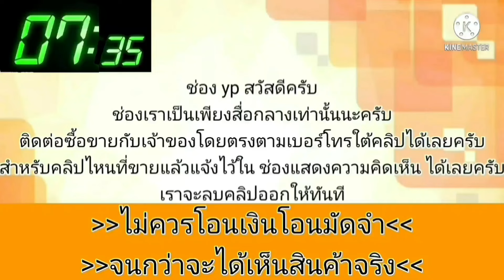รถบ้าน💥มือเดียว สภาพดีมาก👑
2005 Toyota อัลติส 1.6 top ออโต้ รถบ้าน
฿57,000
Toyota อัลติส 1.6 ออโต้ ท็อป
รถบ้านมือเดียว สภาพ ยังดีมาก
เครื่องเกียร์ดีเยี่ยม แอร์เย็น
อยู่ลำลูกกาคลองห้า
.ลองดู สินค้าอื่น